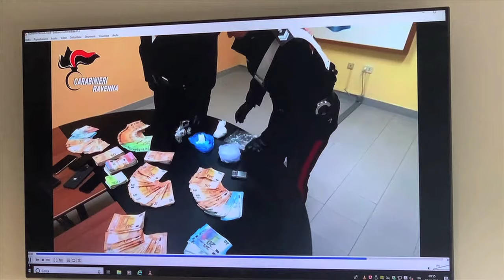Ravenna. Gambizzato per debiti di droga. Spacciava anche dal letto di ospedale. 3 persone arrestate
Un atto intimidatorio a carattere simbolico nell’ambito del traffico di stupefacenti, per ammonire la vittima ma dare anche un avvertimento a chi non saldava i propri debiti. È questo il retroscena della sparatoria del 15 dicembre a Santerno, dove un albanese è stato ferito con due colpi di arma da fuoco.